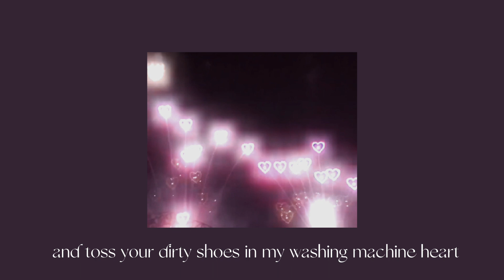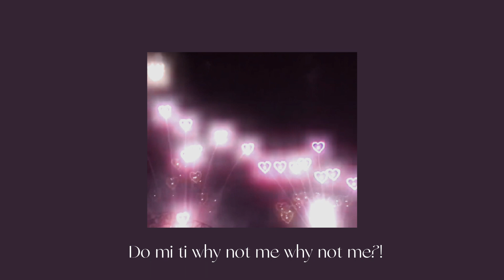*:･ﾟ𝘄𝗮𝘀𝗵𝗶𝗻𝗴 𝗺𝗮𝗰𝗵𝗶𝗻𝗲 𝗵𝗲𝗮𝗿𝘁 [flash warning] [Sped up] ✧*:･ﾟ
Washing machine heart by Mistki

Baby,though I've closed my eyes I know who u pretend I am.

Sped up audios,Mistki,washing machine heart Sped up,Toss your dirty shoes in my washing machine heart